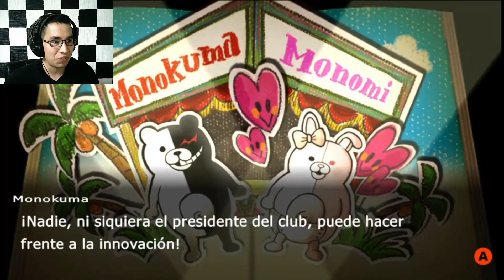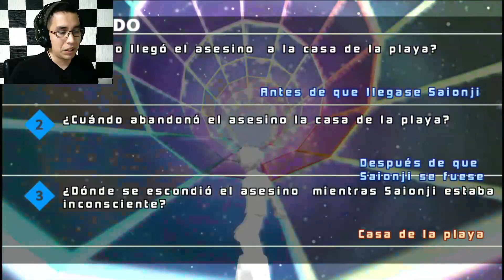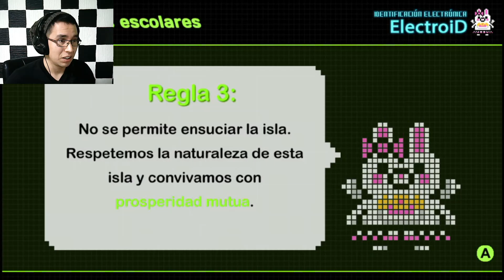¿Lágrimas de Cocodrilo? | Danganronpa 2 [#16] (Blind Run)